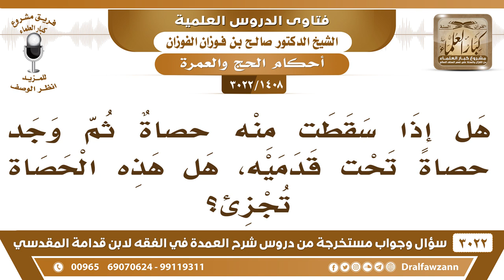[1408 -3022] هل إذا سقطت منه حصاةٌ ثم وجد حصاةً تحت قدميه، هل تكون مجزئة؟ - الشيخ صالح الفوزان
-"[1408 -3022] السؤال: هل إذا سقطت منه حصاةٌ ثم وجد حصاةً تحت قدميه، هل هذه الحصاة تجزئ من ...؟
الجَوَابُ: إي نعم، إي نعم إذا أخذها من الأرض فرمى بها فلا بأس، إنما الممنوع أن يأخذها من الحوض، لا يأخذ من الحوض، أما الحصى المتساقط، في الوادي والطريق لا بأس، نعم.
للاشتراك في قناة الشيخ صالح الفوزان

للاستفسار والإقتراحات والدعم
رئيس الفريق
لمشروع كبار العلماء